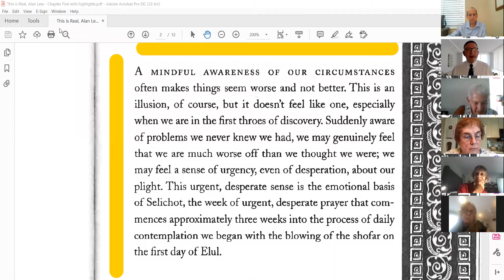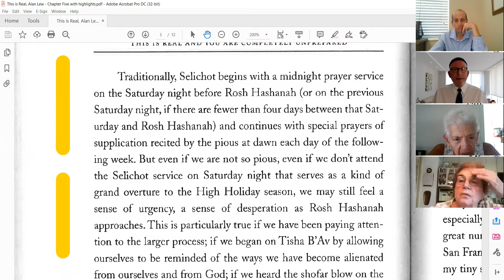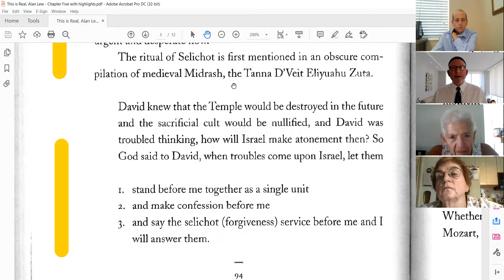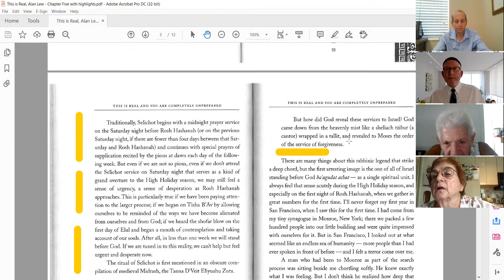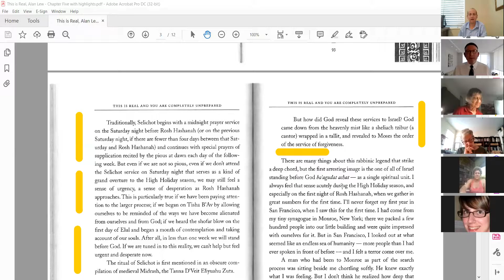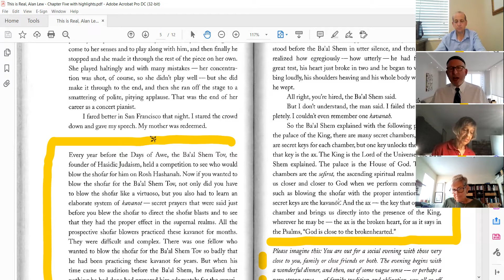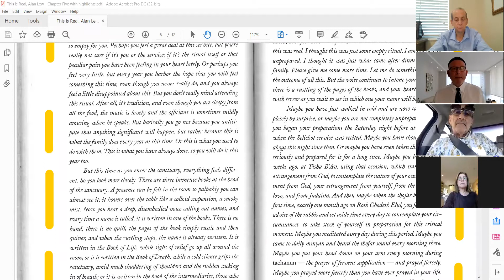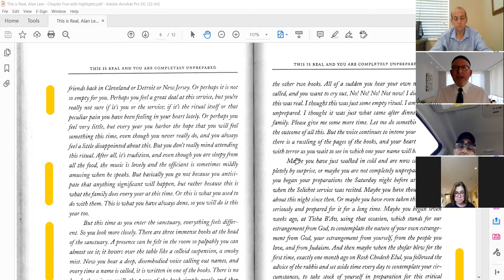Elul 2021 8.25.21 Program 3 w Rabbi Davis This Is Real & You Are Completely Unprepared Chapter Five